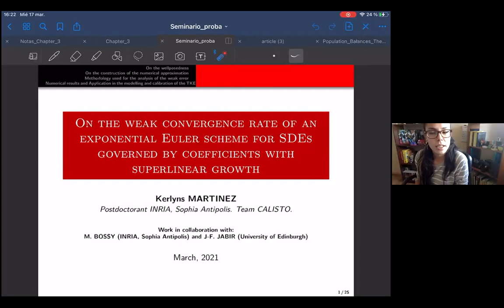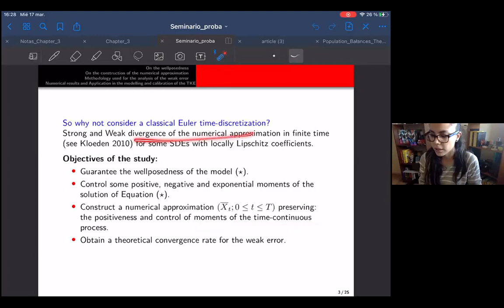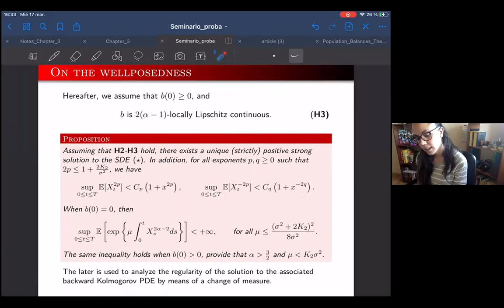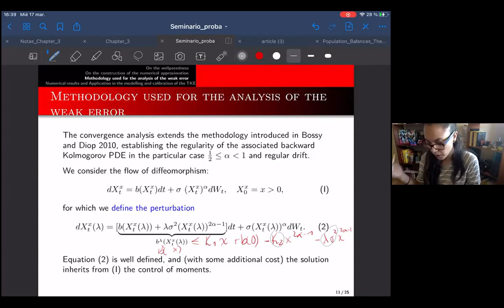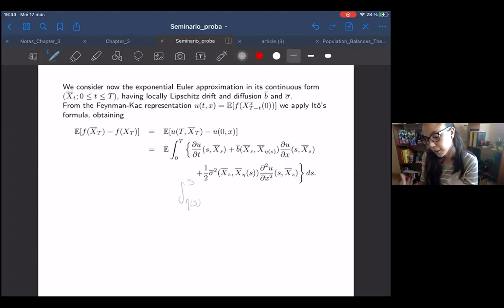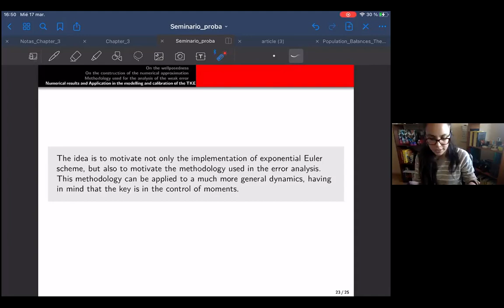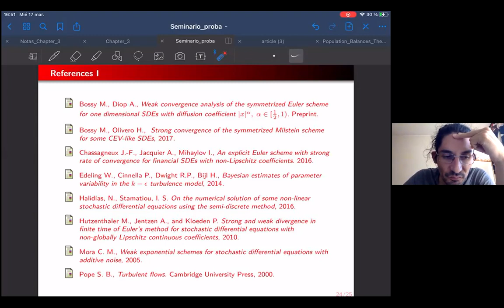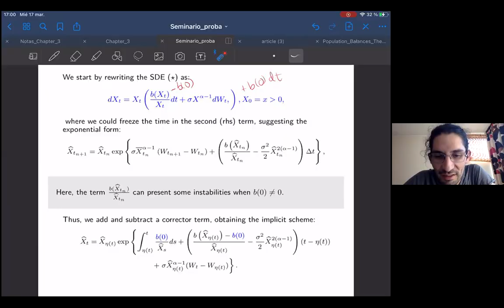Kerlyns Martinez - Weak convergence of an exponential Euler scheme for SDEs with superlinear growth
On the weak convergence rate of an exponential Euler scheme for SDEs governed by coefficients with superlinear growth.